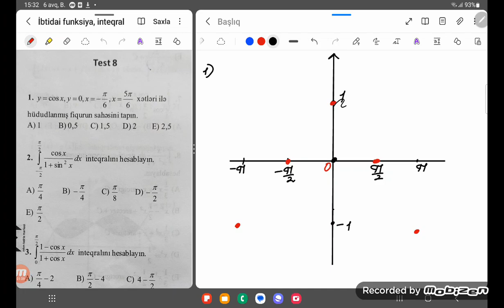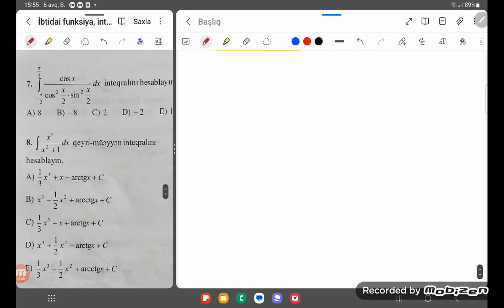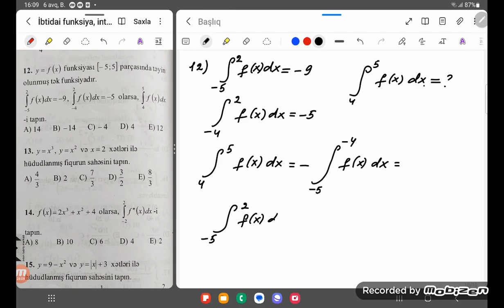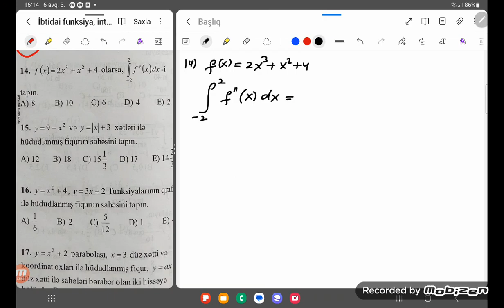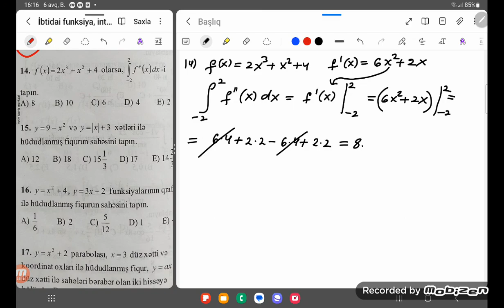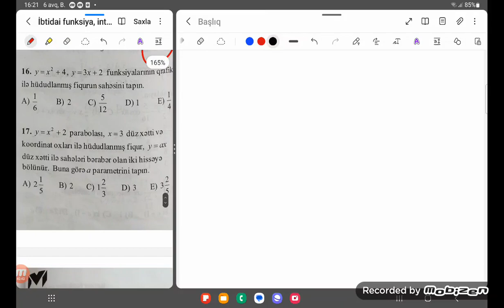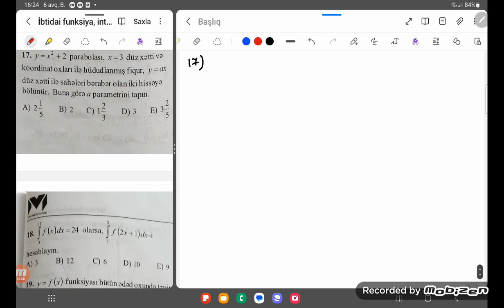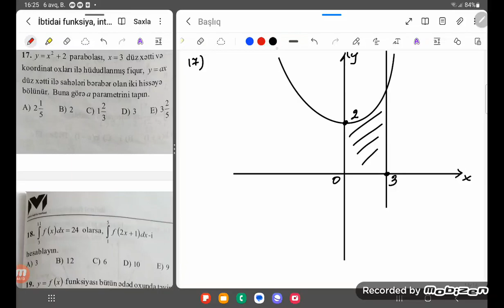MHM İbtidai funksiya və inteqral Test 8